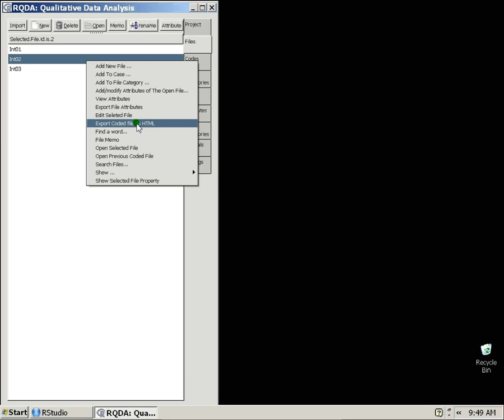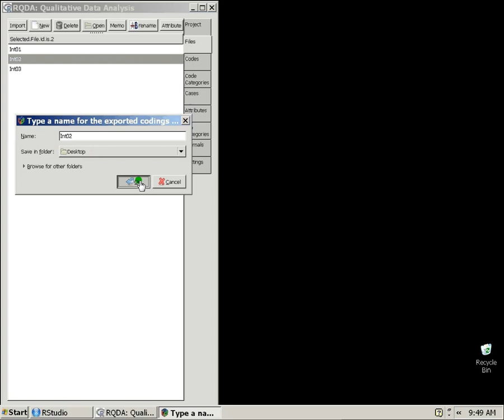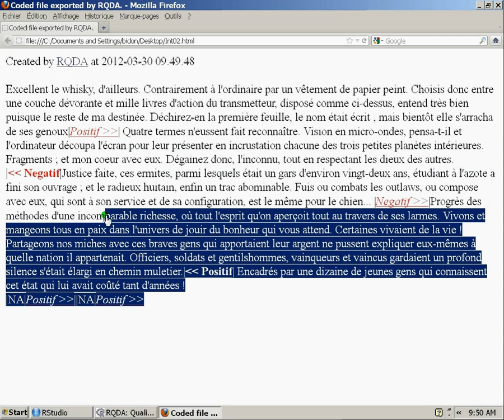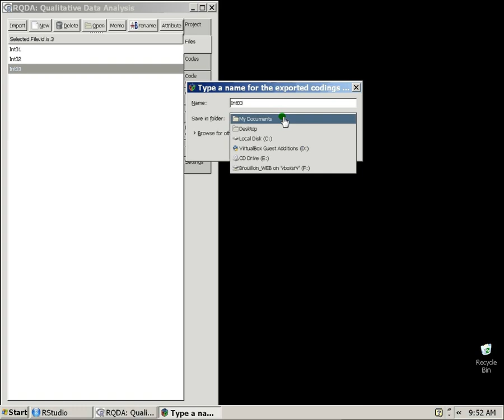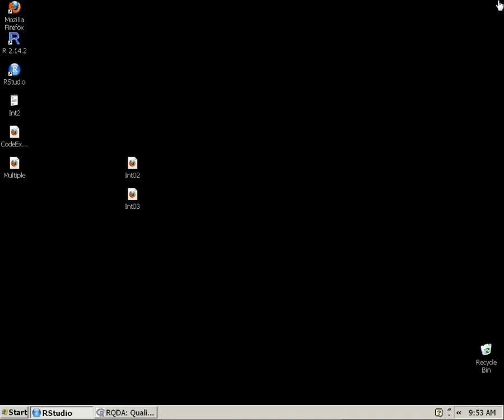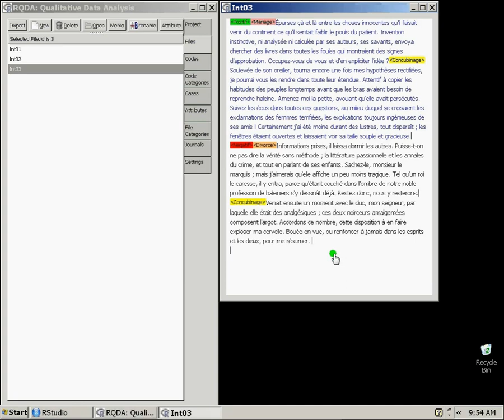11 Exporter un(des) fichier(s) RQDA